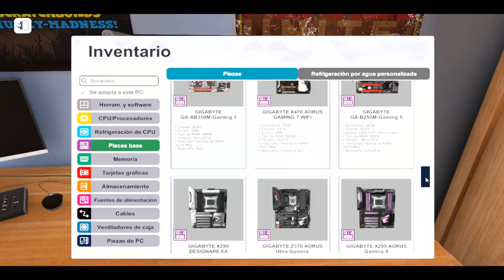Montaje Virtual con 2080Ti Gameplay PC Building Simulator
Hola amigos, hoy les traigo un montaje virtual  con una 2080ti, en realidad es un gameplay que hice con PC BUILDING SIMULATOR, una aplicación muy interesante y didáctica, que te permite dar rienda suelta a tu imaginación.

Te Invito a pasar por mi pagina en facebook, si quieres saber como conseguirlo